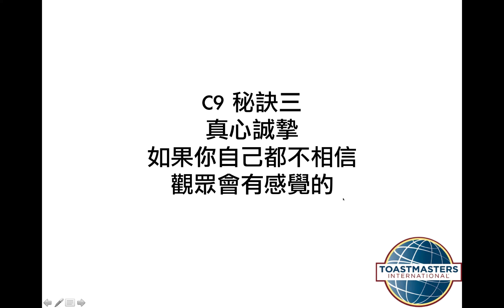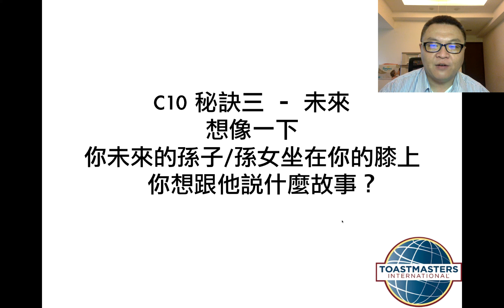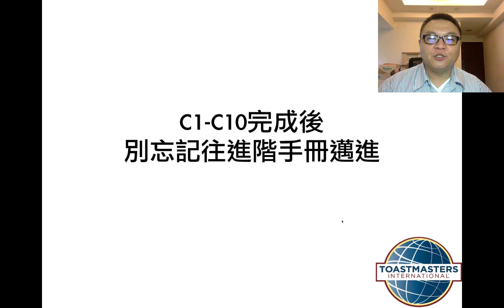[TM Excellence] 如何準備C1-C10 11 C10簡介